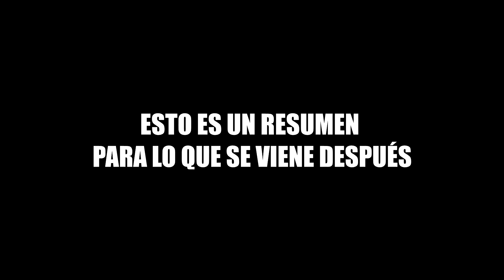CSGO - Hide and Seek | SI NOS PILLA NOS MATA EN EL MALL!! | Gameplay Español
Canción del final: Coyote Kisses - Six Shooter

Saludos y nos veremos en el próximo video ^^
CHAU!!